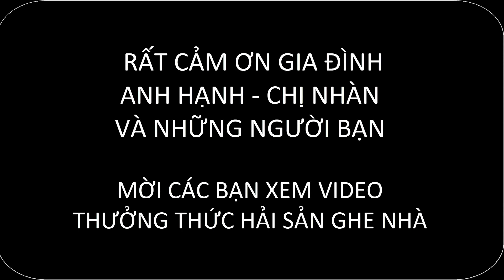Ăn hải sản tự đánh bắt cùng dân địa phương Phú Quốc | TOUR PHÚ QUỐC 5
Video đời thường cùng sinh hoạt, ăn uống với dân địa phương Phú Quốc!
Rất cảm ơn gia đình anh Hạnh - chị Nhàn và những người bạn đã đón tiếp bọn em không thể chu đáo hơn.
Cảm ơn anh Youtuber Văn Lợi Nguyễn đã giới thiệu cho tôi thêm những người bạn mới!